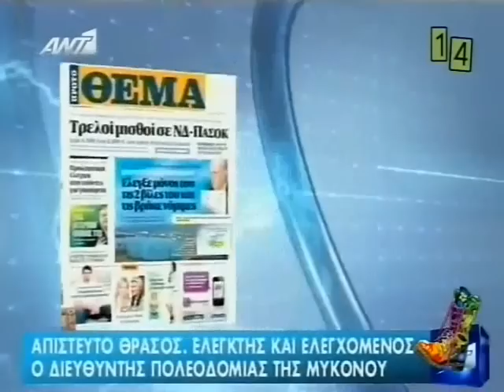Ραδιο Αρβυλα - Οταν χρωσταει το δημοσιο στο δημοσιο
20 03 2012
Οταν χρωσταει το ΠΑΣΟΚ προς στο ΙΚΑ, και το δημοσιο στο δημοσιο.

Ο διευθυντης της πολεοδομιας της μυκονου
μετα απο καταγγελια που δεχτηκε
για οικοδομικες παραβασεις
στην βιλα που ο ιδιος εχτισε
εκανε ο ιδιος τον ελεγχο
και φυσικα εβγαλε τον εαυτο του πεντακαθαρο.

Τι αλλο να πεις μαγεια.